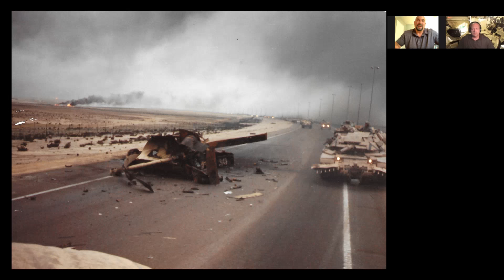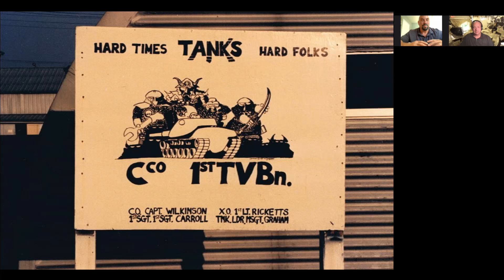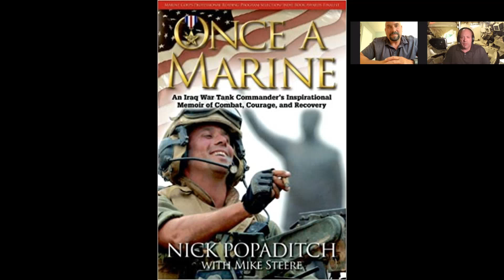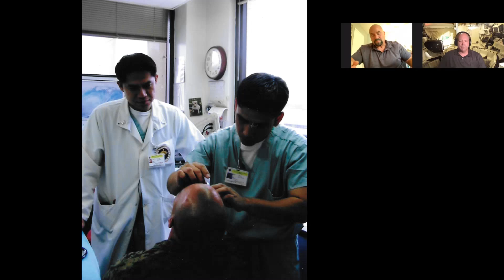100 years #9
In Episode 9 GySgt Nick Popaditch provides an intimate account of combat operations conducted on both the M60A1 and M1A1.

Gunny Pop provides what it takes to be a successful leader both in and out of the Corps.  If you were wondering where one goes to shop for an eye, your answers are here.

A special thank you to Pop for making the time to offer such an excellent interview.  S/F